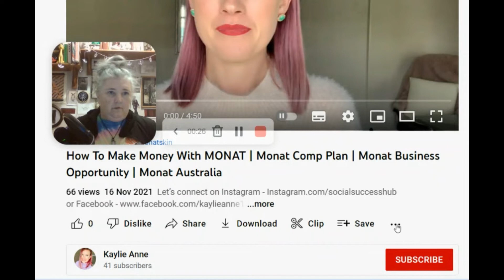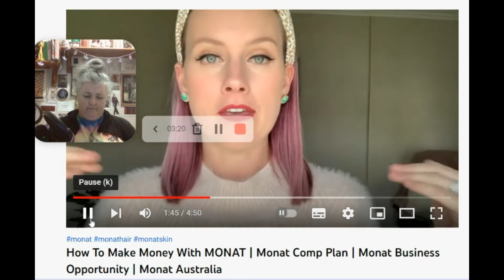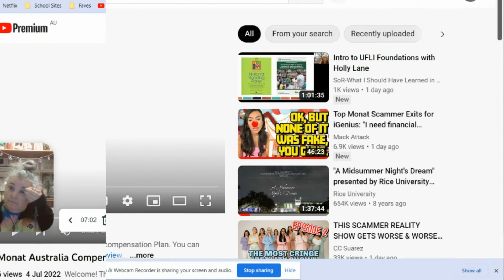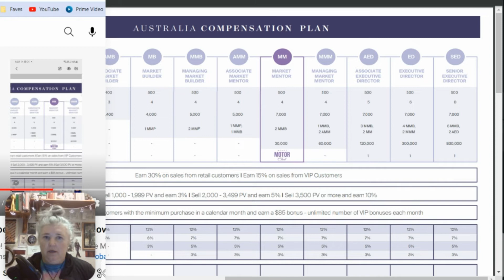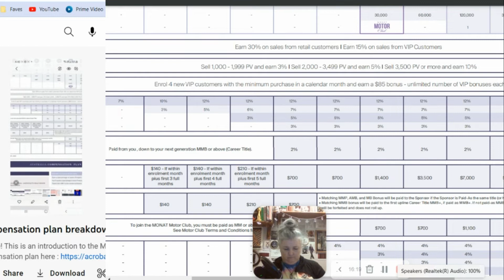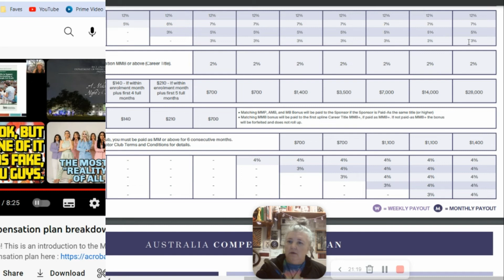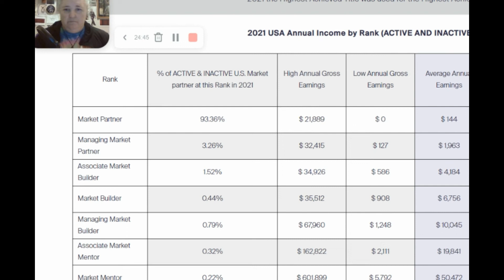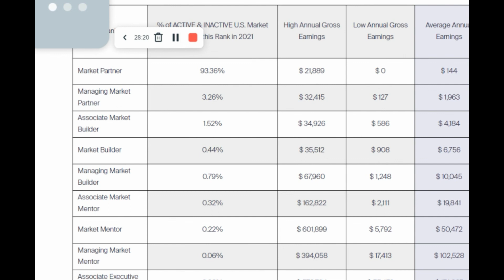The MONAT Compensionation Plan & Income Disclosure Statement - Sorry Aussies - it's bad! Anti-MLM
This is an accompanying video for my first Monat Australia video. I wanted to talk money - products and team building - THAT'S IT!!! The liklihood of anyone making good money is so slim - don't fall for it. The founders shares are BS and the company is losing more distributors every day!

This is a shorter video - yay!